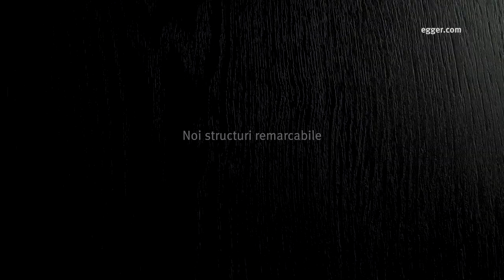Colecția Egger de Produse Decorative 2020-22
Fă-te remarcat prin ideile tale. Totul trebuie să fie perfect pentru ca lucrurile să iasă bine. Noua noastră colecție, ce se lansează în februarie 2020, oferă o mare varietate de decoruri, produse, instrumente și servicii potrivite, selectate cu atenție. Cu ajutorul acestora, poți da viață ideilor tale și poți finaliza proiecte grandioase.